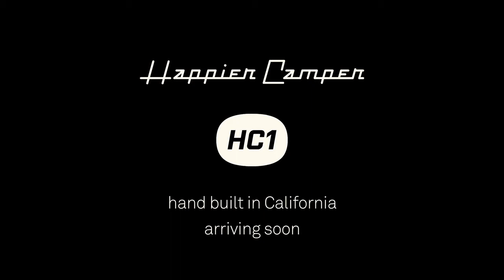Happier Camper HC1 Adaptiv™ Modular Interior Demo HD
Our highly flexible Adaptiv™ modular interior system allows you to easily customize your trailer on-the-fly to suit a
variety of needs. From camping, to hauling, to guest quarters, create the layout you want in just minutes. Configuring and reconfiguring is a snap, and the possibilities are limitless.